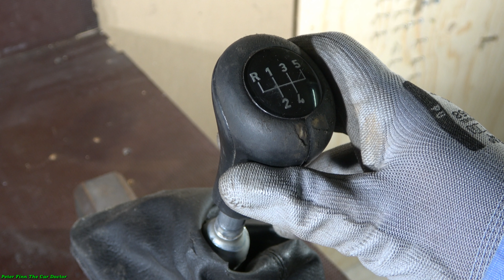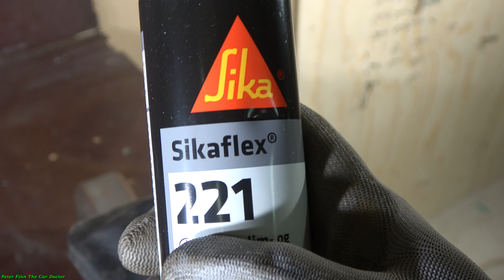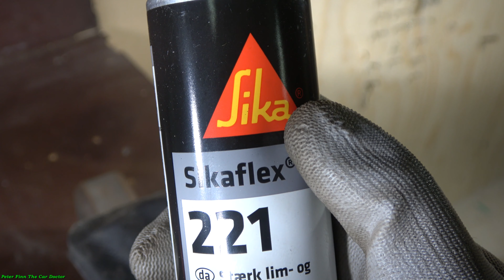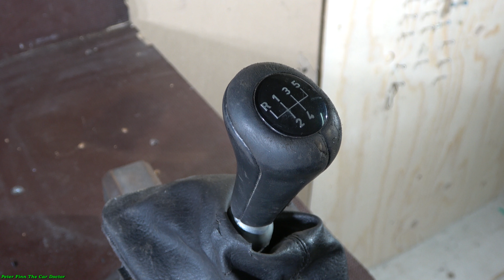How to repair BAD and LOOSE Gear Stick Knob within One US dollar budget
Cómo reparar la perilla de la palanca de cambios MALA y SUELTA con un presupuesto de un dólar estadounidense
How to repair BAD and LOOSE Gear Stick Knob within One US dollar budget. BMW, FORD, AUDI, MERCEDES, Toyota, Honda, GM